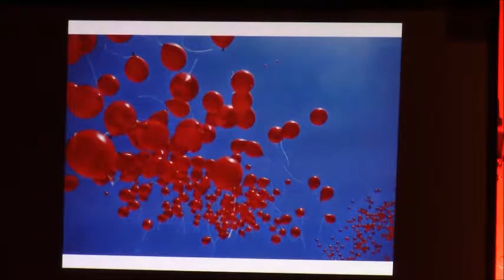Nena! "Die kleine Dorfmusik" aus Wachenroth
Egal ob ihr Fans der Neuen Deutschen Welle seid, oder nicht. Nena ist eine Ikone und man muss sie einfach lieben! ♥

Beim Konzert vom Chor The Voices haben wir vier ihrer beliebtesten Lieder für euch gespielt!